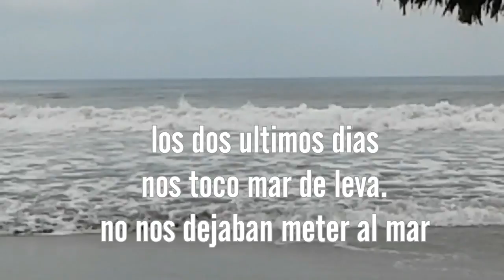VLOG: MIS VACACIONES EN TOLU/ VEN A LA PLAYA CONMIGO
EN ESTE VIDEO VLOG LOS INVITO A VIVIR DE CERCA MIS VACACIONES EN LA HERMOSA SANTIAGO DE TOLU, EN COVEÑAS SUCRE(COLOMBIA).
UNETE A MIS AMIGOS EN REDES:
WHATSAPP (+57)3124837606